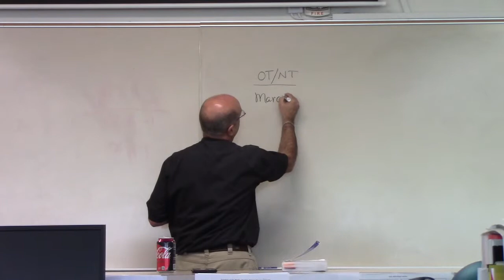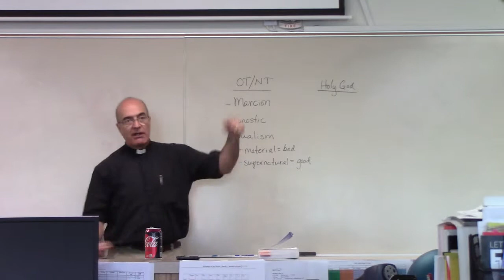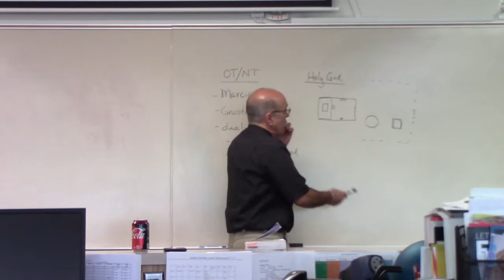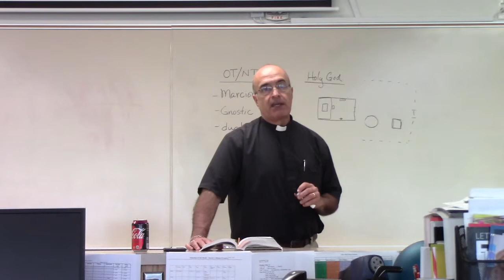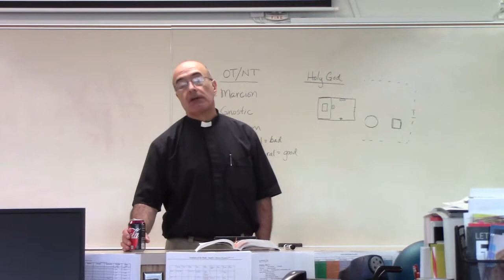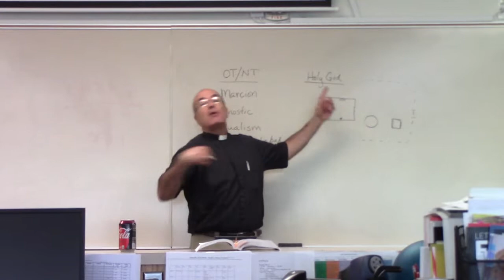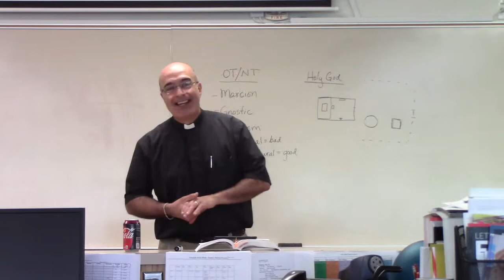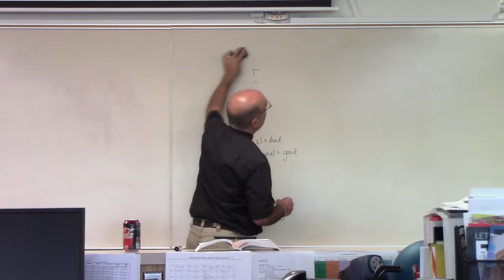Grace Lutheran Church Bible Study 05-12-2019 (LCMS)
In a continuation of our study of Christian theology, Pastor Tony Masinelli leads a discussion about the priesthood of all believers. The line of God's Word from the Old to New Testament in His tabernacle and temple, toward the modern layout of a church, is examined. We discuss the office of ministry, the pastoral call, and the honor and responsibility of the shepherd as well as how it reflects on the individual Christian.

Called to Believe, Teach & Confess
by Stephen P Mueller